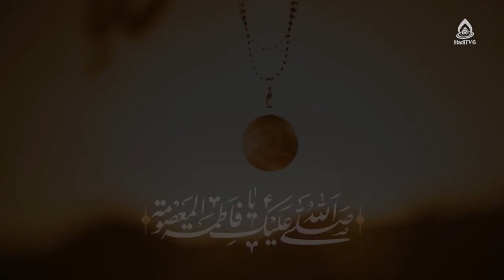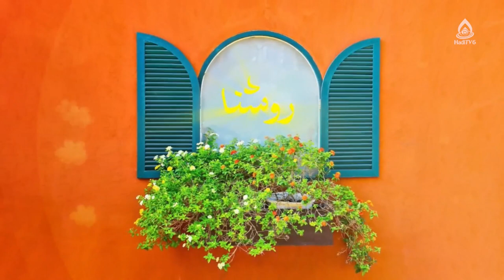ویژگی‌های حضرت معصومه(س)، سهیلا حسن‌زاده، کارشناس ارشد علوم تربیتی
موضوع: حضرت معصومه(س)؛ الگوی برتر